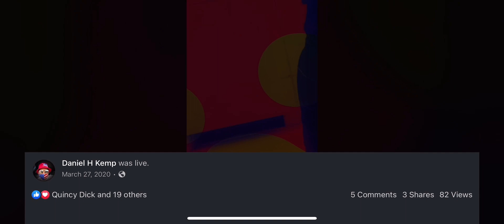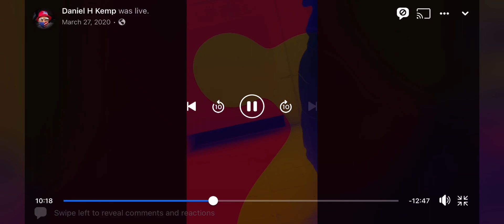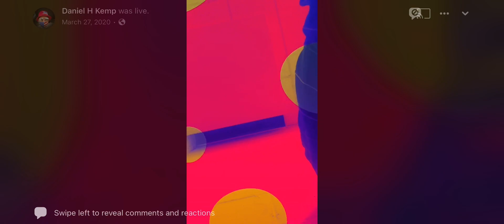Singing for the mourners, myself & lil bro Quentin Dick Jr 🎶